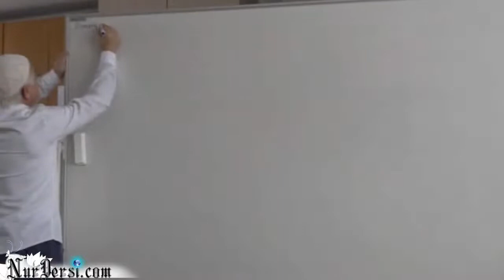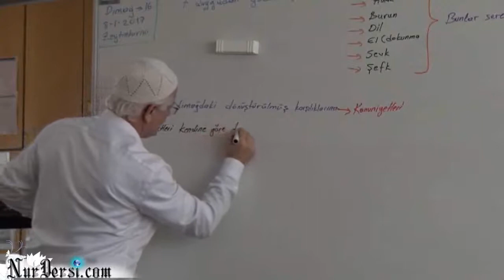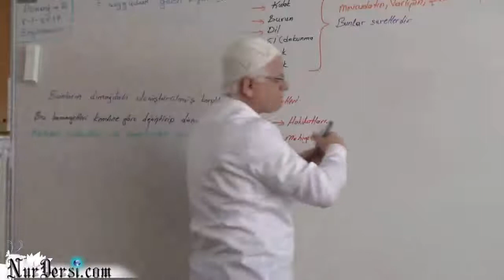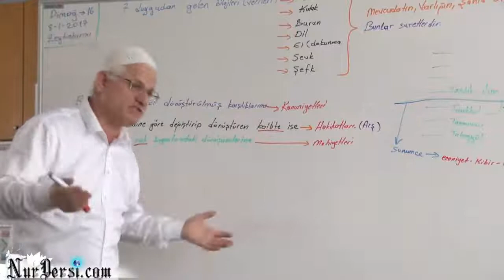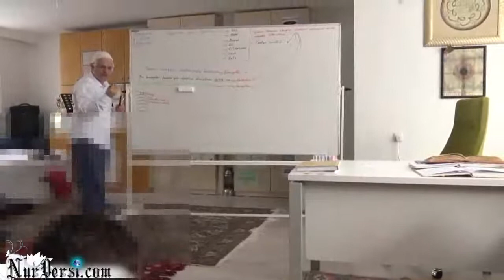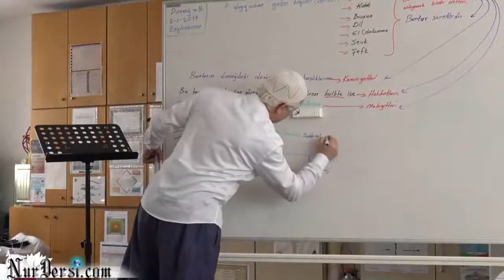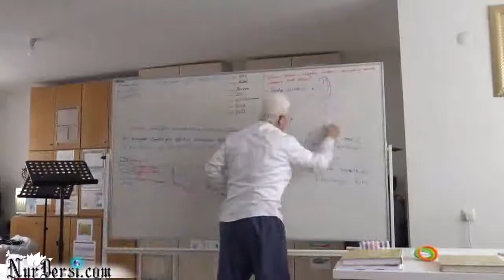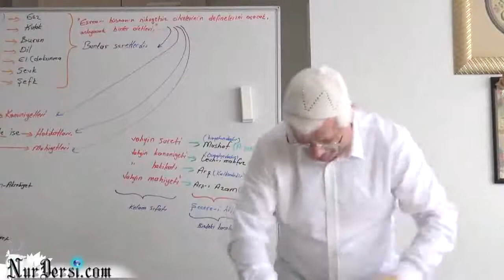Dimağ -16 ..( Kelam )